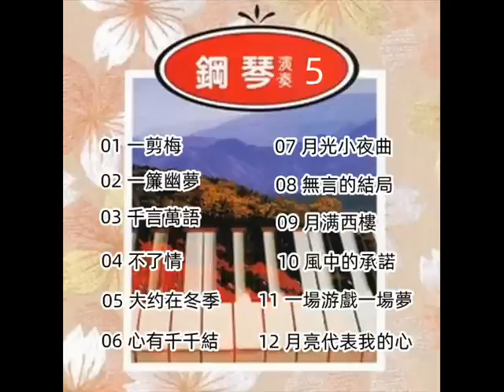鋼琴音樂演奏 - 05